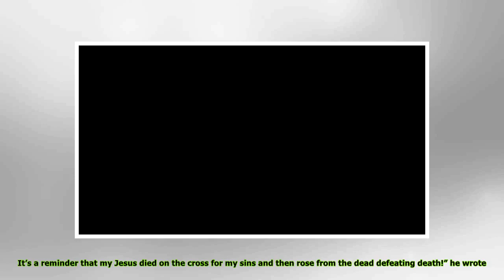Justin Bieber Poses In Bunny Ears After Slamming The Holiday: ‘Easter Is Not About A Bunny’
We’re sensing some mixed feelings! All fans know Justin Bieber is a proud Christian. He regularly attends church, even bringing along Selena Gomez when they are on good terms. That’s why he took to In...